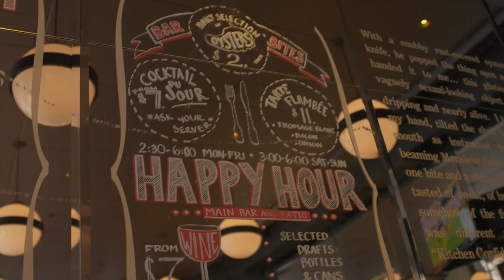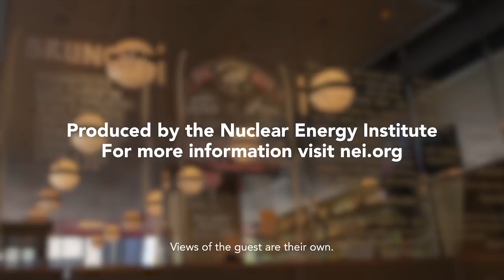Off The Menu With Monica: Mark Peters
What does the future of our grid look like?

And can the U.S. maintain its technological leadership?

Dr. Mark Peters, director of the Idaho National Laboratory, chats with Monica about new energy technologies and more in the latest episode of Off The Menu With Monica Trauzzi.

Off The Menu is a series that features energy thought leaders at exciting spots in D.C.’s food scene and gives you an inside view of the energy issues of the moment.